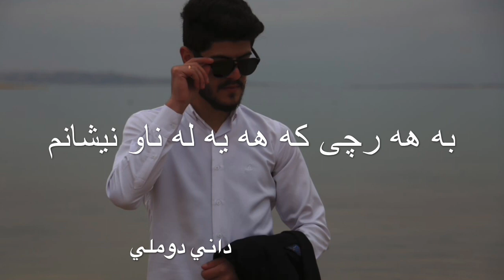خوشترين كوراني كوردي اجمل اغاني كوردية حالات واتس اب اغاني جديد 2022 ستران كوردي 😍❤️ اغاني حب عشق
اجمل نغمه رنين لطمية حزينة جديد 2019 حالات واتساب استوريات انستا حزينه نغمات حسينيهاجمل نغمه رنين لطمية حزينة جديد 2019 حالات واتساب استوريات انستا حزينه نغمات حسينيهاجمل نغمه رنين لطمية حزينة جديد 2019 حالات واتساب استوريات انستا حزينه نغمات حسينيه#لطفا_وليس_امرا_اشترك_بالقناة_صديقي 💖
اغاني تركية
داني دوملي
اغاني عراقية
اغاني نور الزين
اغاني حسام الرسام
تصاميم اغاني عراقيه#داني_دوملي
تصاميم اغاني حزينة
تصاميم حالات واتساب
تصاميم ستوريات انستجرام
اغاني تيسير السفير
اغاني احمد جواد
اغاني اوراس ستار
اغاني محمد الضرير
اغاني رنين البصري
اغاني يوسف سمارة
اغاني حزينة تبكي الصخر ستوريات انستا باسم الكربلائي-حالات واتساب حزينة-لطميات باسم الكربلائي حزينة 2019-تصاميمي 💔لطفا_وليس_امرا_اشترك_بالقناة_صديقي 💖
ستوريات مضحكة ستوريات حزينة ستوريات عشق ستوريات غرام ستوريات حب ستوريات حزن ستوريات 2020 ستوريات 2019 ستوريات 2018 ستوريات اغاني ستوريات انستا حزينة ستوريات فيسبوك ستوريات عن الخوة ستوريات عراقيه ستوريات اجنبية ستوريات كورية ستوريات خليجيه ستوريات حب ستوريات كبلات حالات واتساب عشق حالات واتس اب عشق حالات وحالات واتس اب حزينة عن الفراق💔مقاطع حزينه قصيره فراق ستوريات حزينه فراق حالات واتس اب حب حزينه.